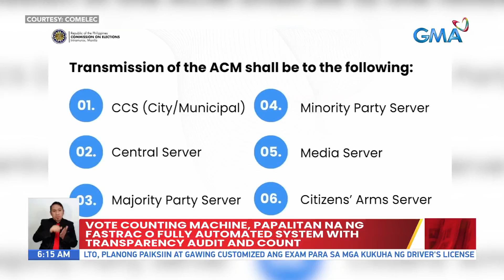Stamping pen, bagong gagamitin sa pagboto sa 2025 elections; hindi na kailangang mag-shade | UB